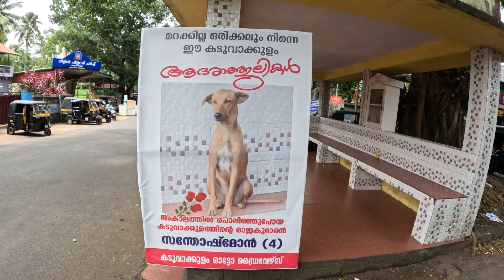ആദ്യമായി ആണ് ഇങ്ങനെ ഒരു ബോർഡ് കാണുന്നത്.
അകാലത്തിൽ  പൊലിഞ്ഞു പോയ ്് കടുവാക്കുളത്ത് രാജകുമാരന് ഓട്ടോ ഡ്രൈവർമാരുടെ ആദരാഞ്ജലികൾ
സന്തോഷ് ഫിലിപ്പ് നന്തിക്കാട്ട്